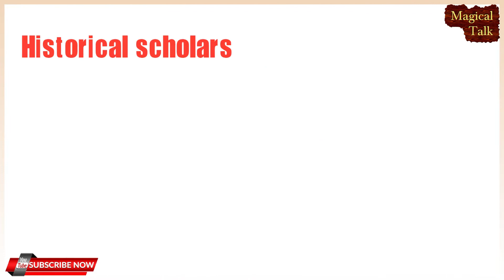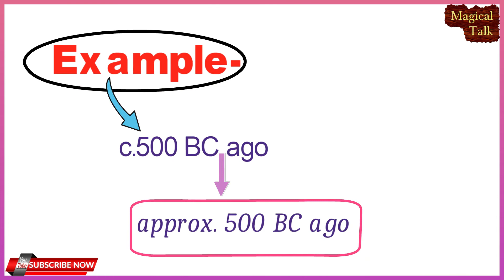What does 'c.' mean in c.500BC, c.1600BC, c.1400BC, ...... etc. in these historical time/dates ?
Hello friends,
                   In this video, I have taught you an amazing topic: chronology.
You will be surprised to know the fact.

Keep watching this video till the end.

To see the video last till.